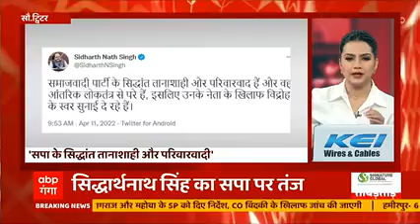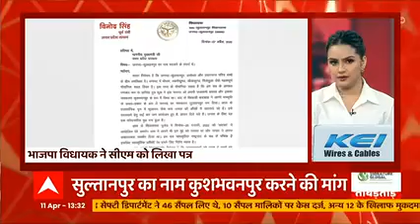16 April तक बढ़ी गोरखपुर हमले के आरोपी मुर्तजा की कस्टडी रिमांड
16 अप्रैल तक बढ़ी गोरखपुर हमले के आरोपी मुर्तजा की कस्टडी रिमांड, गोरखपुर कोर्ट में हुई मुर्तजा की पेशी..